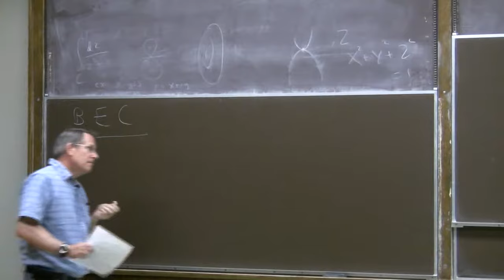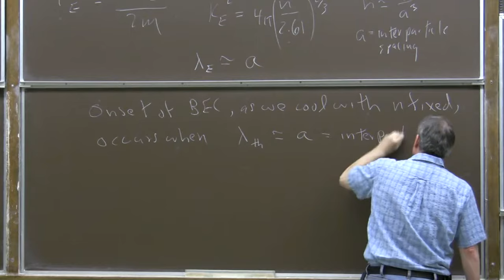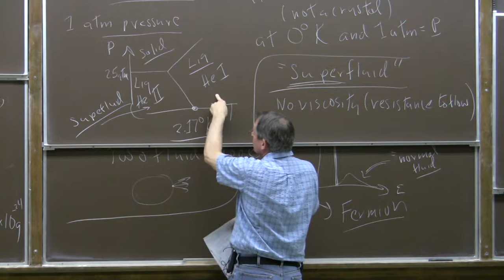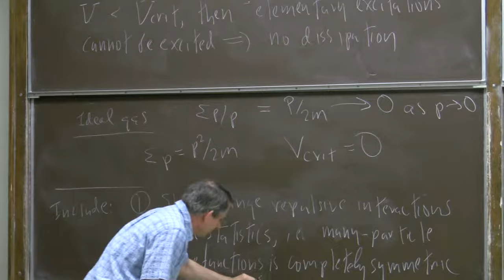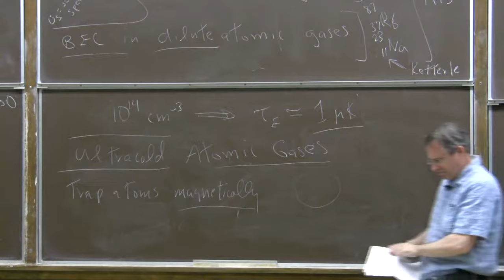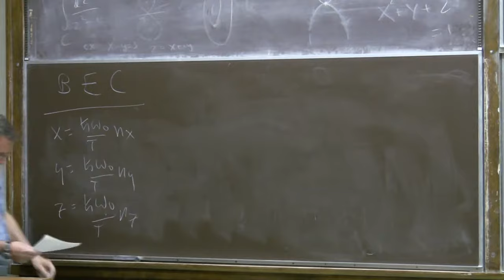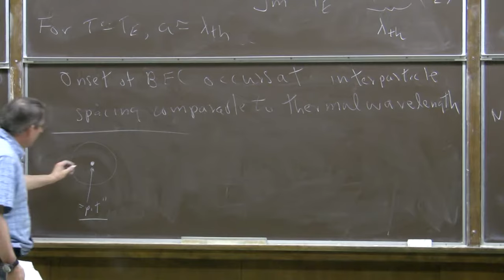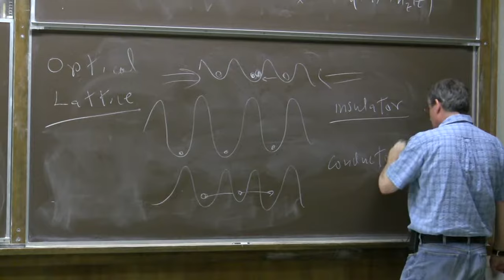ph12c lecture11 BEC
Physics 12c (Introduction to Statistical Mechanics) at Caltech
Lectures by John Preskill
Lecture 10: Bose-Einstein Condensation, Part 2, 3 May 2011